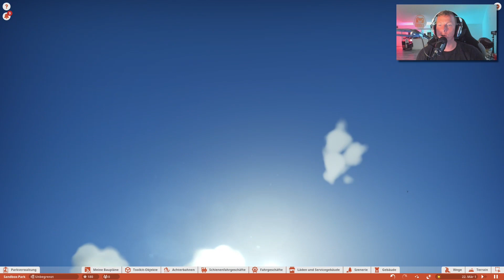Guitar Hero Coaster - Zenurix 🎢 PLANET COASTER 🎠 Attraktion Vorstellung #440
Lets Play PLANET COASTER Showcase/ Vorstellung | German | Knorkh

Guitar Hero: Temple of Rock
Zenurix

.:: PLANET COASTER
System: PC
Veröffentlichungsjahr: 2016

Mainboard:
MSI MAG B550 Tomahawk*
Prozessor:
AMD Ryzen 7 5800X*
Kühler:
MSI MAG CoreLiquid 240R*
Grafikkarte:
Arbeitsspeicher:
DDR4 Corsair Vengeance LPX 3600 32GB*
Festplatten:
2x Seagate FireCuda 2TB*
Soundkarte:
Creative Sound Blaster Z*
Capture Card
AVerMedia 4K-Live-Gamer*
Netzteil:
Sharkoon WPM700 Bronze*
Gehäuse:
Thermaltake Overseer RX-I Snow Edition*
Mikrofon:
Shure MV7*
Mischpult:
Yamaha MG10 X U*
Preamp:
Harman DBX 286s*
Audio-Interface:
Focusrite Scarlett Solo 3rd Gen*
Kopfhörer:
Teufel Aureol Real*
Kamera:
Tastatur:
Sharkoon Skiller Pro Plus*
Maus:
Roccat Kone AIMO*
Monitore:
VR:
Lenkrad:
Logitech G920*
Konsole: